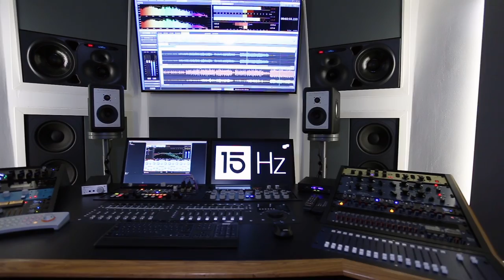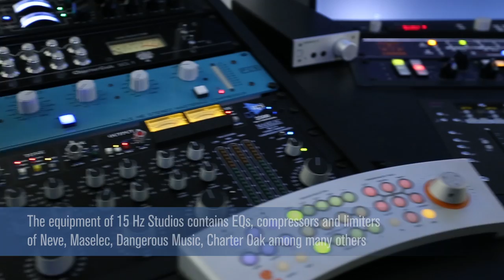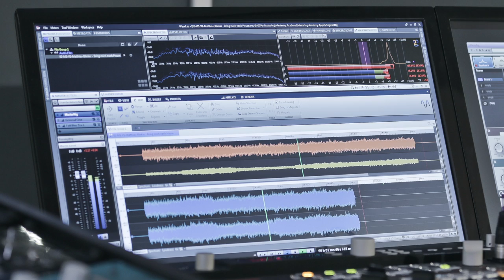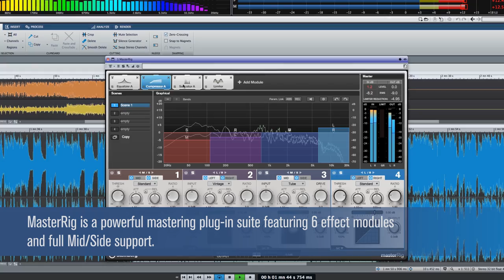WaveLab Pro 9: Interview with Friedemann Tischmeyer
Mastering engineer Friedemann Tischmeyer talks about Mastering Academy from one of its new locations, the first-class mastering studio 15Hz in Hamburg and tells us about his first impressions of WaveLab Pro 9 and why it is the software he uses for his work.